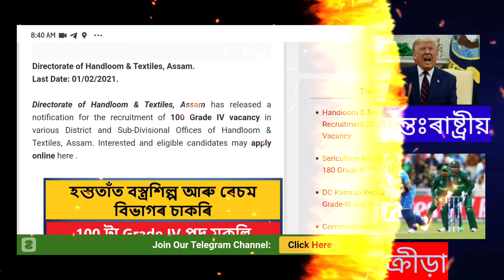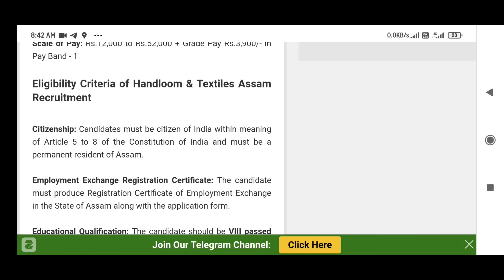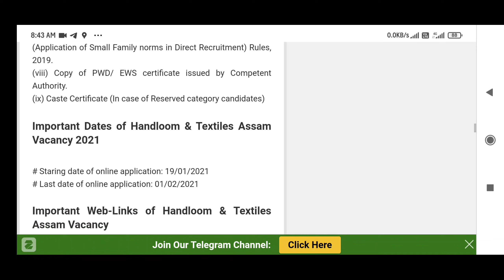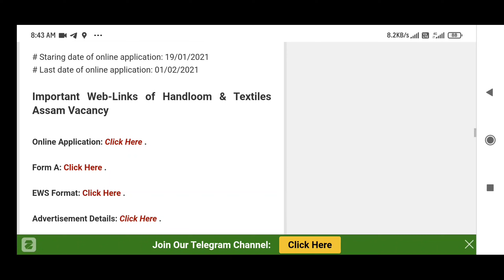Directorate of Handloom and Textiles Requirement || Grade IV 100 Posts || Last Date 01/02/2021